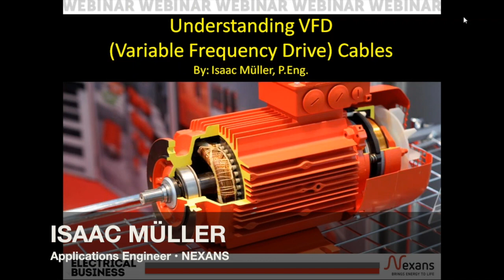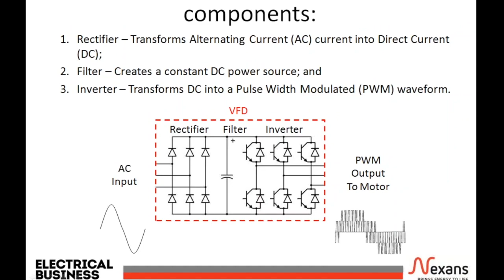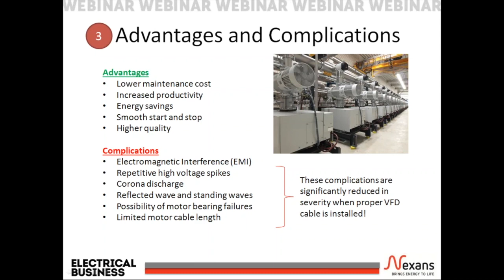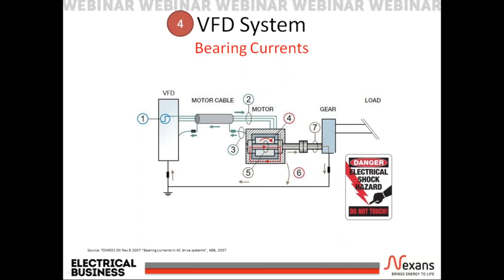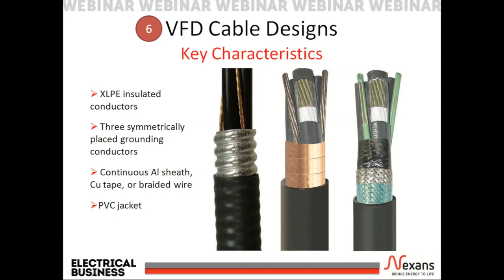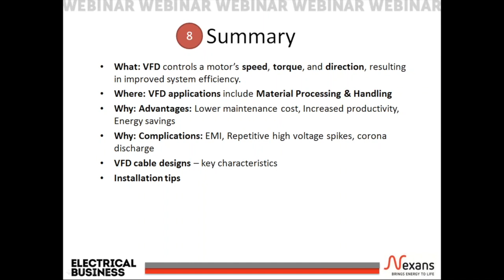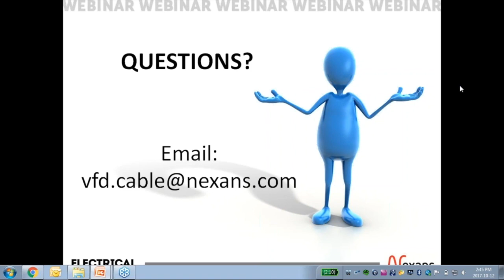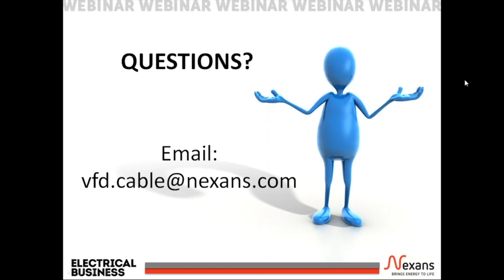Understanding variable frequency drive (VFD) cables • WEBINAR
It is important to use variable frequency cables for specific VFD applications. Not only will they optimize your motor performance, but will save you time and money! VFD cables are specially designed to make today’s powerful industrial-grade AC motors operate efficiently and safely.

In this webinar, Nexans’ Applications Engineer Isaac Müller explains what industrial applications they are used in, why they are used and what problems they prevent. He will also discuss VFD cable designs, and provide installation tips and suggestions. As a bonus, this webinar features a robust Q&A period at around the halfway mark.